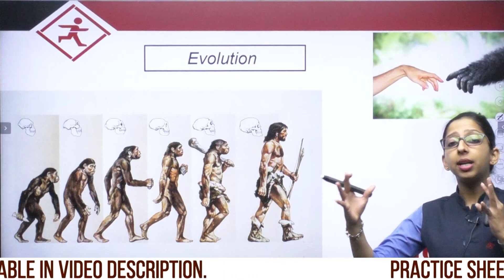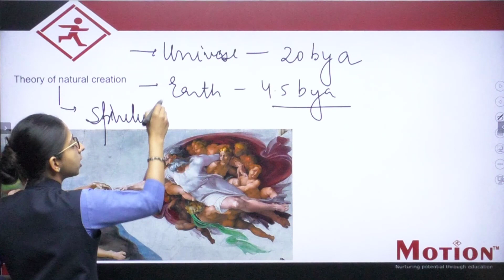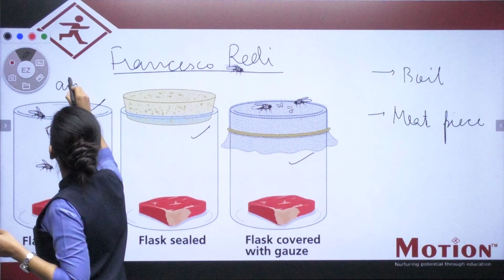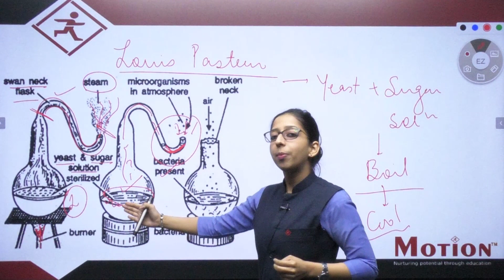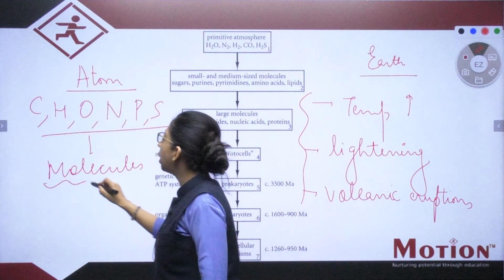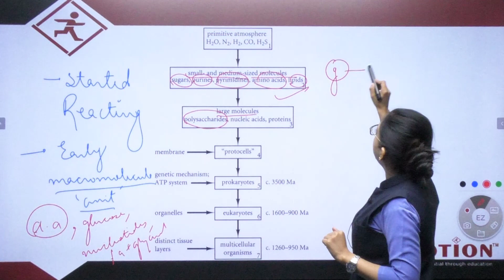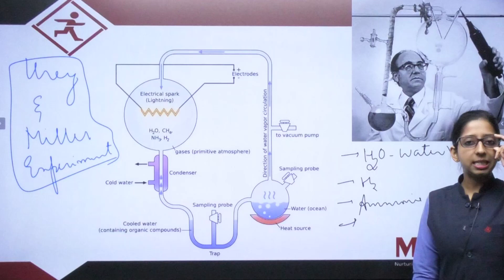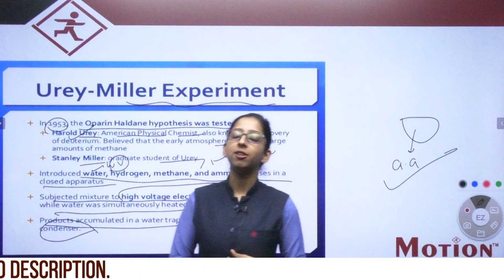L-01 Evolution | IOQJS 2021 Workshop | Motion Foundation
Motion Early Lead Division, announces IOQJS 2020 (Indian Olympiad Qualifier in Junior Science ) Biology Workshop.
The workshop is based on New Exam Pattern & will be taken by the expert faculty team of Motion.

About IOQJS- IOQJS is jointly organized by the Indian Association of Physics Teachers (IAPT) and the Homi Bhabha Centre for Science Education (Tata Institute of Fundamental Research) - HBCSE (TIFR). IOQJS aims to find and nurture young students who have a high aptitude in Science. This exam is the entry test for International Junior Science Olympiad (IJSO).

Key Features-

Coaching by Expert Faculty Team of Kota.
Daily Assignments & Discussion.
Mentoring, Testing and Assessment by Reliable faculty to help students do better in exams.

For FREE ONLINE Test Series Visit